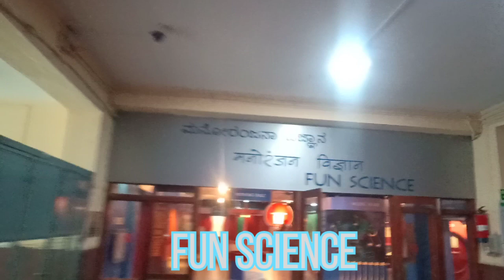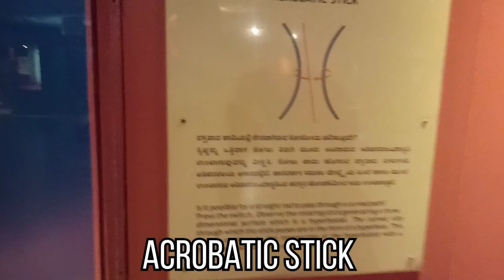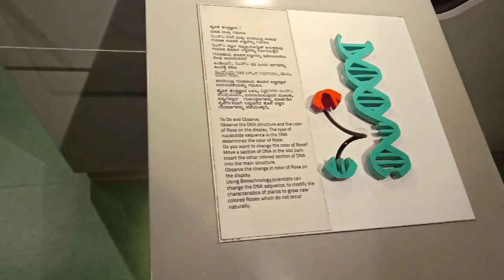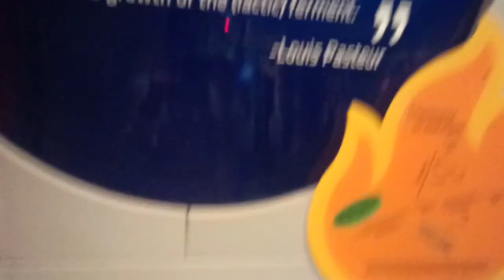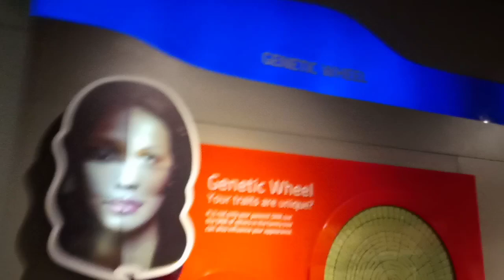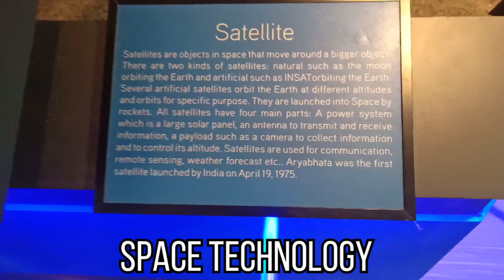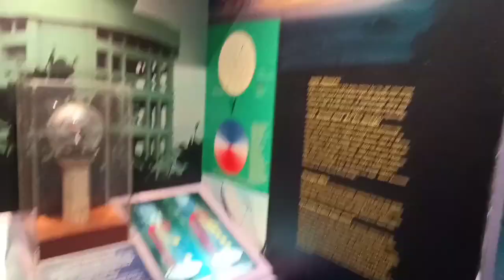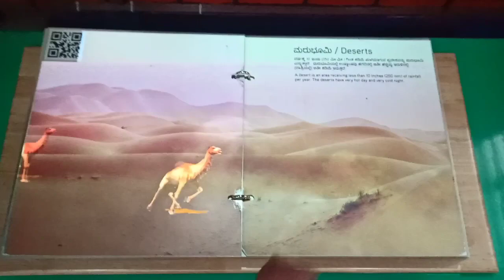Electro Technic | Fun science | Biotechnology | Space Technology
Visvesvaraya Industrial and Technological  museum, Bangalore (VITM), a constituent unit of national council of science museums (NCSM) minister of culture, Government of India, was established in memory of Bharat Ratna sir M. Visvesvaraya. A modest building with a built up area of 4000 sq. Mtrs., was constructed in the serene surrounding of the cubbon park, housing various industrial products and engins, which was open by the first Prime Minister of India, Pandit Jawaharlal Nehru on 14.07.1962.
The first gallery set up at VITM on the theme Electricity was opened to the public on 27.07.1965 by the then Union Minister for Information & Broadcasting & Bharat Ratna Indira Gandhi.

Time swap

00:00 Introduction
00:12 Electro Technic
00:55 Fun science
01:06 bernoulli principle
01:20 corner sections
01:34 Acrobatic stick
02:05 Hyderbolo
03:10 Air connon
03:40 2D 3D Shape
03:51 Magic water tap
04:17 Biotechnology
04:48 PRIMITIVE Techniques
05:20  Robert Hooke
06:31  James Watson and Francis crics
07:08 Gene expression
07:50  Role of Insulin
08:22  Space Technology